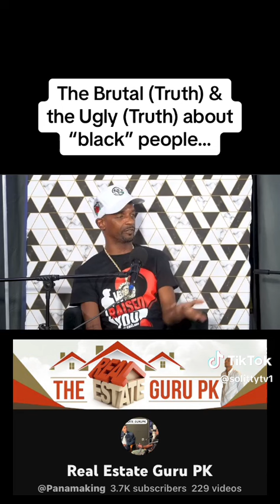The Brutal Truth And The Ugly Truth